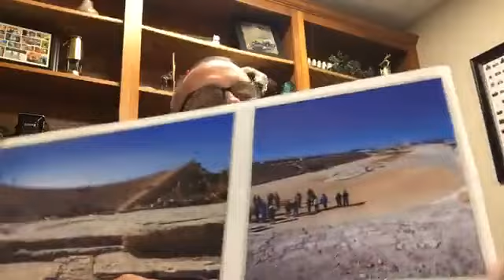Daily Devotional 05/06/20